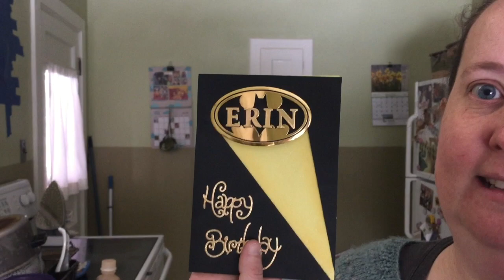3 Dogs & A Vlog - VEDA 4/17/18